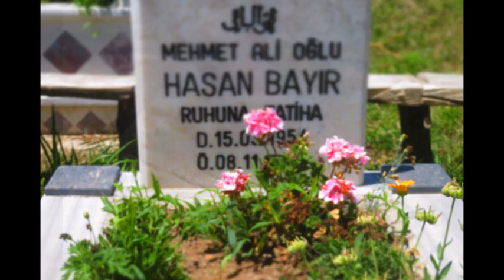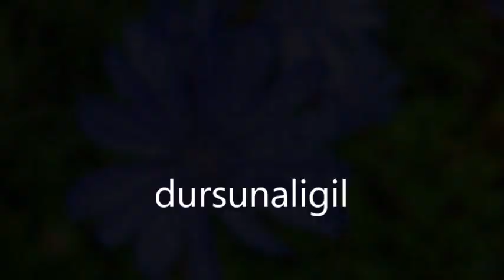Bir tipiye yakalandım